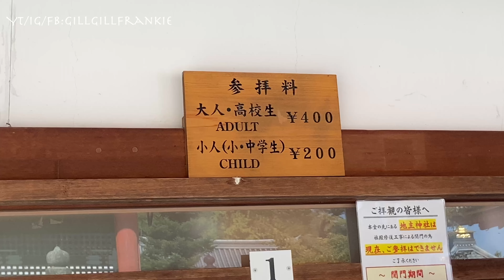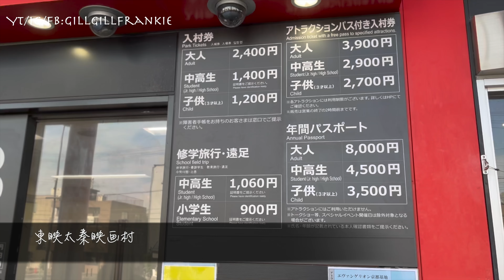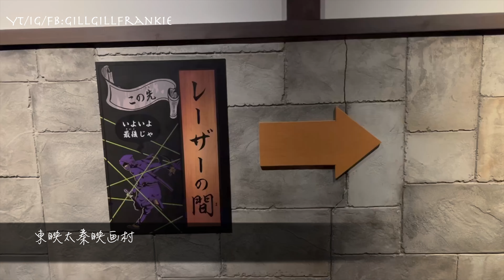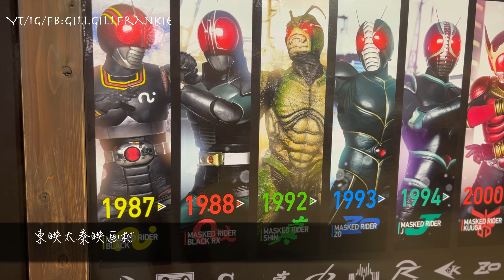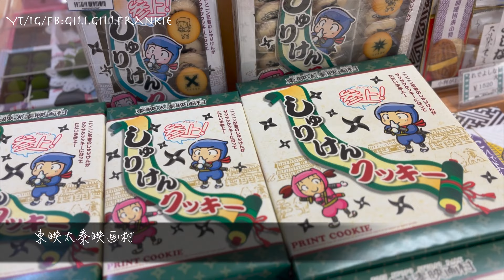【京都清水寺/忍者村】世界文化遺產｜東映泰映畫村｜ 清水舞台｜音羽瀑布｜ 京都｜ 電影拍攝場地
京都清水寺/忍者村
 京都清水寺➡️ 清水舞台➡️音羽瀑布➡️忍者村➡️東映泰映畫村

出發時間
回程時間